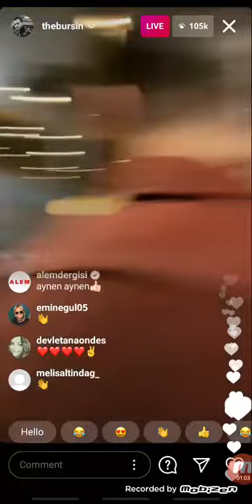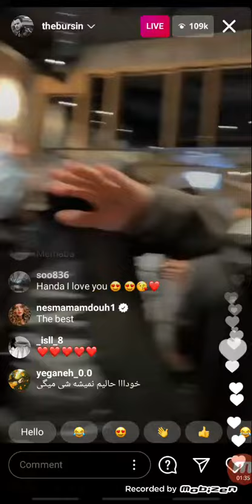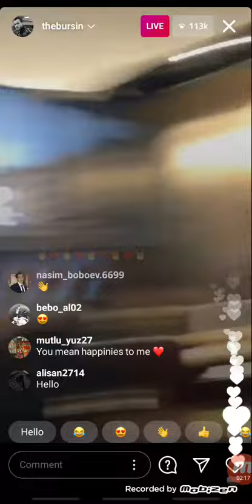HandeErçel kerem bürsin CANLI YAYIN .LIVE 26_12_2020